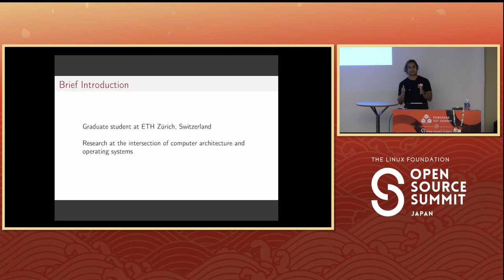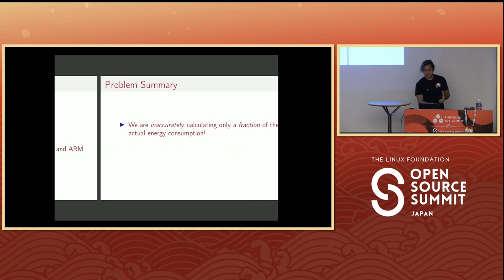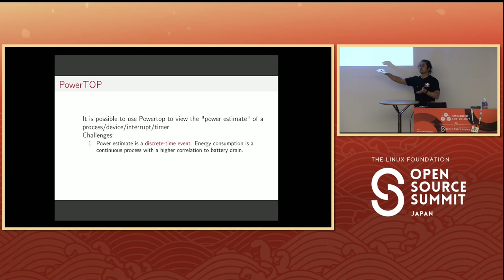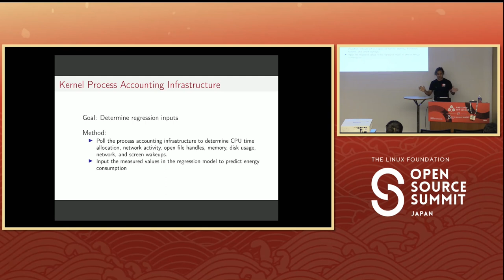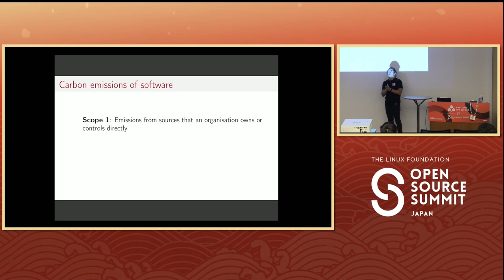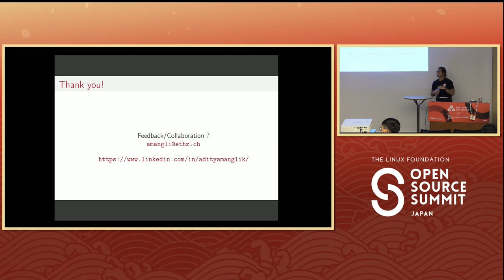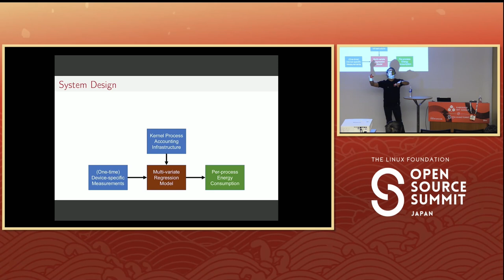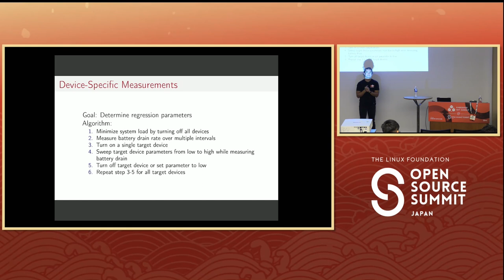Estimating Energy Consumption of Embedded Platforms to Reduce the Carbon Footprint... Aditya Manglik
Estimating Energy Consumption of Embedded Platforms to Reduce the Carbon Footprint of Processes - Aditya Manglik, ETH Zurich

The talk focuses on power measurement and attribution for software (processes) and hardware devices in embedded platforms. The objective is to detail the developments in power tracking infrastructure in the Linux kernel for measuring the energy consumption of hardware devices and all running processes. These statistics are extremely useful for both end-users and developers. The focus would be on a detailed discussion of multivariate regression models to determine application and hardware device energy consumption. There are also privacy concerns attached to this data, which need feedback from more developers. LF Open Source Summit Japan would be a great platform to present the work to the developer community and get feedback to improve the system design. Talk Outline: 1) Understanding why power consumption is a first-class design constraint in modern systems, including desktop, server, and embedded systems 2) Demonstrating the value of power consumption across different stakeholders, including end-users, application programmers, kernel developers, and system architects 3) Survey results from corresponding systems in competing environments and OS 4) System design proposal and evaluation